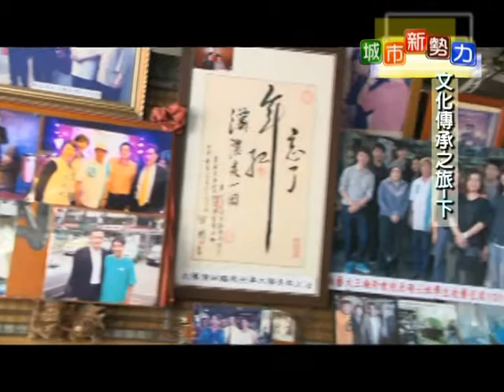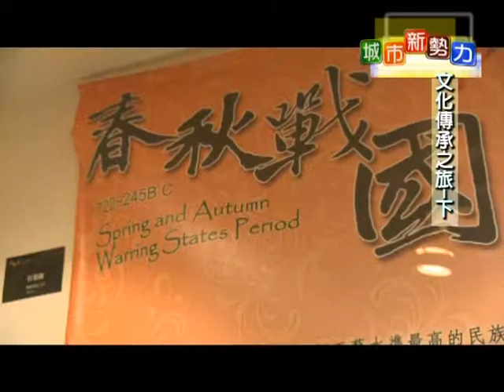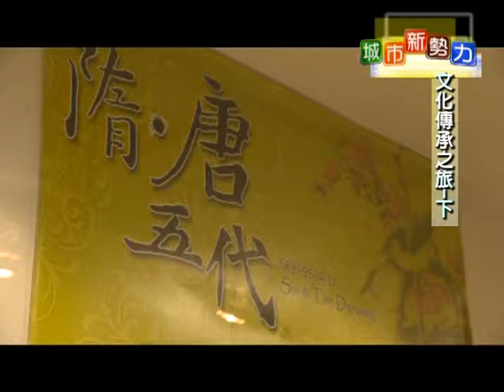TKTV高雄都會台0620城市新勢力-傳承之旅3/4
節目主題：生活就是要不斷學習 新勢力傳承之旅(上)
        這個城市有許多進步的原動力，城市新勢力透過採訪的過程，介紹在各行各業努力的團隊和個人，希望透過鏡頭，體悟促進城市進步的動力在哪裡？！本週將看到主持人學習傳統偶戲和製鐵器具，在歡笑與尖叫之餘，一起來為在高雄這片土地上傳承藝術和文化的工作者加油吧!